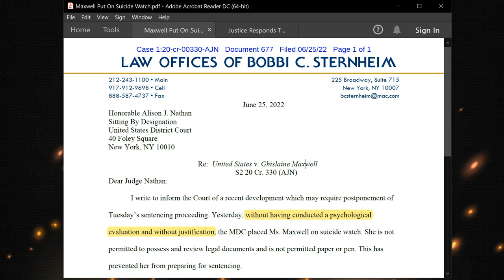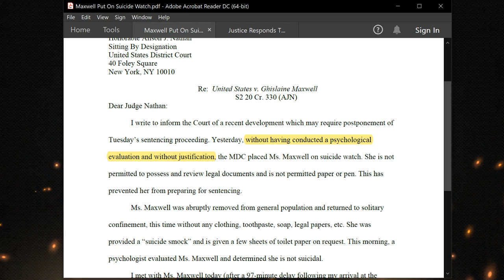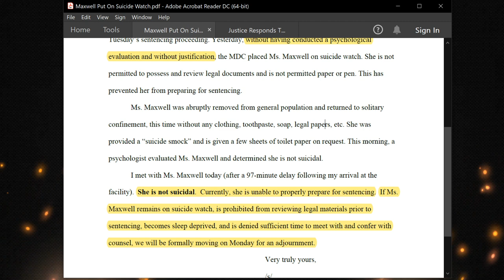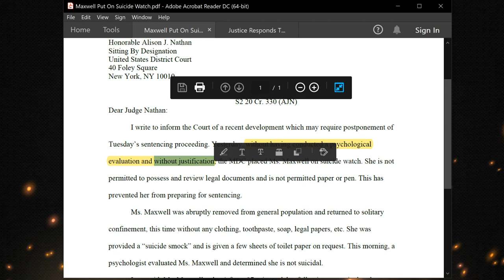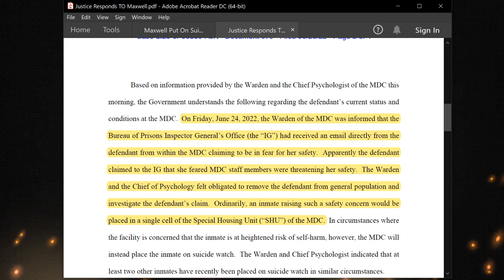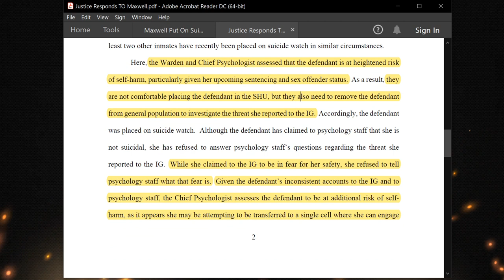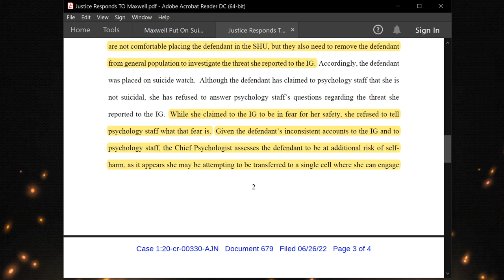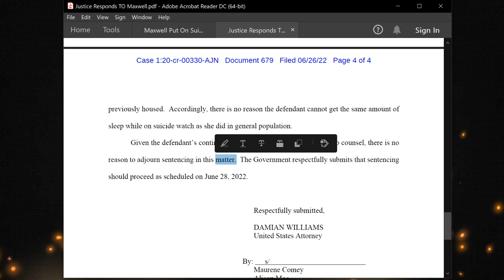Why Maxwell Is On Suic!de Watch Explained